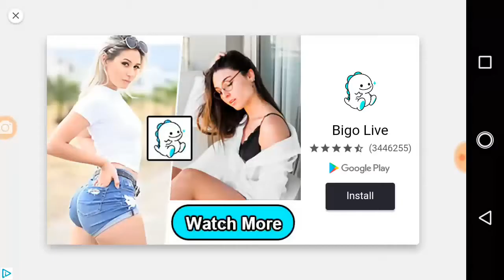The Greatest Rocket League Ripoff Game: Rocket Cars